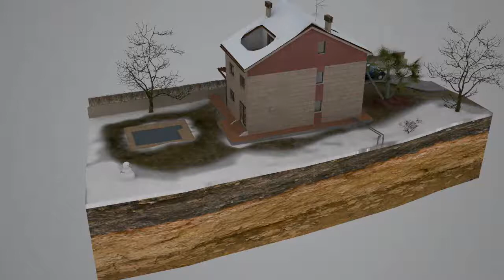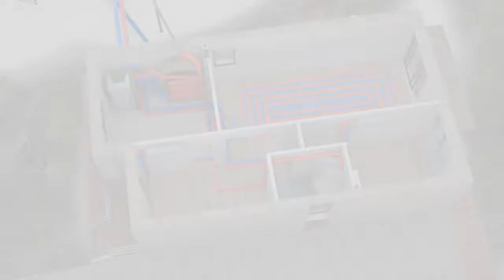Cómo funciona la geotermia en la edificación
¿Cómo integrar la geotermia en la edificación?: esquema de funcionamiento en verano e invierno de las bombas de geotermia (fuente